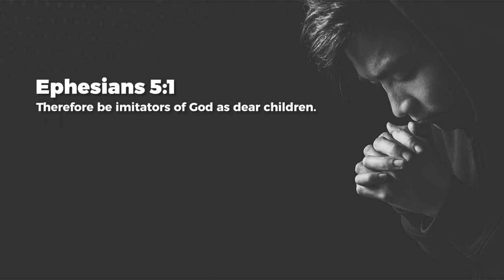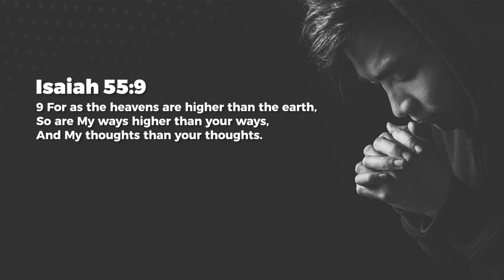Thinking As God Thinks - Ashish Raichur | Daily Devotion, February 22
Today's Daily Devotional: Thinking As God Thinks